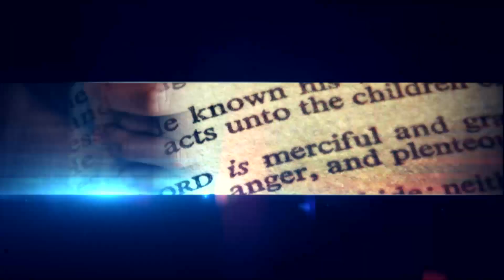Întreabă Cuvântul – 2016/Trim 2/Studiul 5 - "Războiul văzut și cel nevăzut"